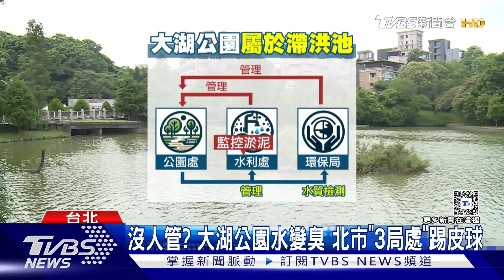沒人管? 大湖公園水變臭 北市「3局處」踢皮球｜TVBS新聞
北市內湖知名景點大湖公園，近來因為夏季藻華現象、優養化嚴重，民眾散步發現整片湖泊瀰漫臭味、還綠油油一片，不過國民黨北市議員游淑慧接獲陳情，向市府要求改善，但相關的3個管理局處，都在互踢皮球。